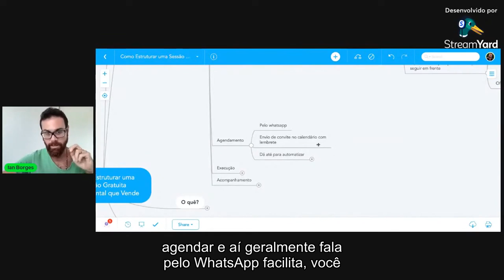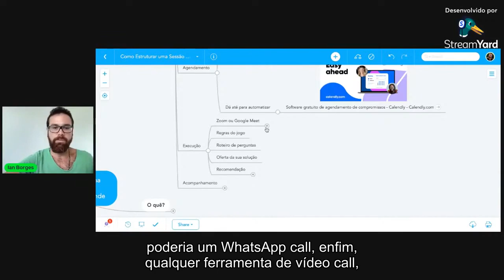Agendamento da Sessão do NOMI, Como Preparar?